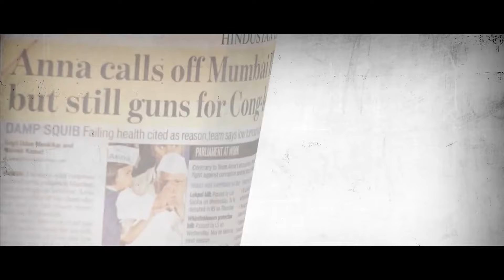21/55 - Anna accuses Mayank Gandhi of money laundering! -Transparency: पारदर्शिता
The Congress government has not taken seriously to draft prepared by IAC team members. The hunger strike movement shifted to Mumbai in the month of November & December. Anna's allegations on Mayank Gandhi of Money Laundering.
These 55 snippets/ clips are from the Web Series “Transparency Pardarshita” Director Produced by Dr. Munish Kumar Raizada, Which chronicles the untold stories of Anna Andolan / India Against Corruption and Aam Admi Party.

Dive deep into the heart of Indian politics with "Transparency: Pardarshita," a groundbreaking documentary directed and produced by Dr. Munish Kumar Raizada. A seasoned doctor who returned from Chicago, USA, with a vision to revolutionize Indian governance, Dr. Raizada is now the National President of the Bharatiya Liberal Party (BLP).

This compelling film chronicles Dr. Raizada's transformative journey from the iconic Anna Andolan to the rise and evolution of the Aam Aadmi Party (AAP). Witness firsthand how the initial promise of transparency and reform became clouded as Arvind Kejriwal's ambitions shifted, revealing a dramatic departure from the party's founding principles.

With exclusive behind-the-scenes (BTS) footage and candid interviews, "Transparency: Pardarshita" unveils the complexities of political transformation and the challenges of maintaining integrity amidst rising power. The documentary offers a rare glimpse into the struggles of balancing ideals with the pressures of leadership, all while exploring how AAP’s evolution may have betrayed its foundational ethos.

 Indian politics, transparency, Anna Andolan, Aam Aadmi Party, Arvind Kejriwal, political reform, behind-the-scenes, Dr. Munish Kumar Raizada, Bharatiya Liberal Party, political documentary, power dynamics, governance, political change, reform movement.

Join us on this riveting journey of political upheaval and personal conviction. Don’t miss "Transparency: Pardarshita" — a critical examination of the cost of power and the true meaning of transparency in today's political landscape.**